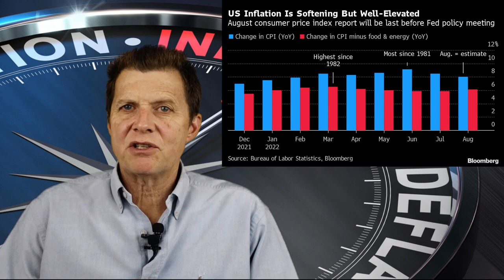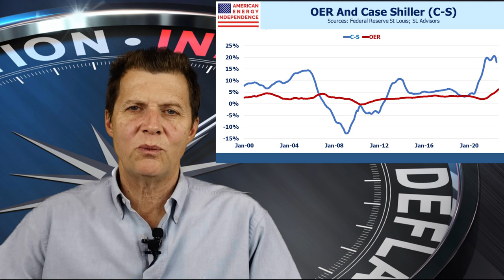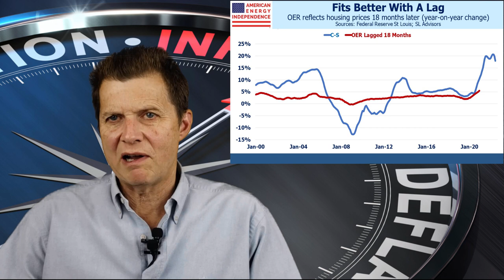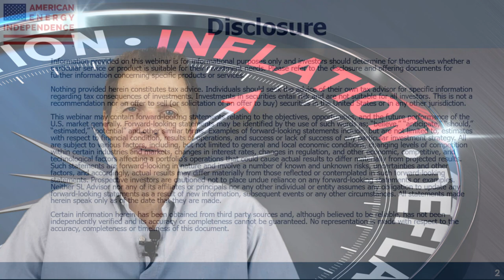The problem the Fed is not yet aware of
Simon Lack of SL Advisors discusses core CPI, OER, and how housing inflation affects the every day consumer but not the federal reserve.

and